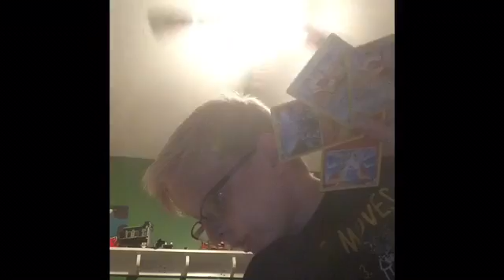Pikachu Generations Box